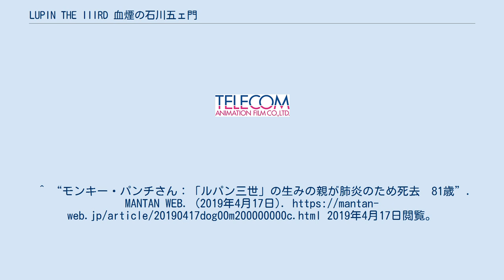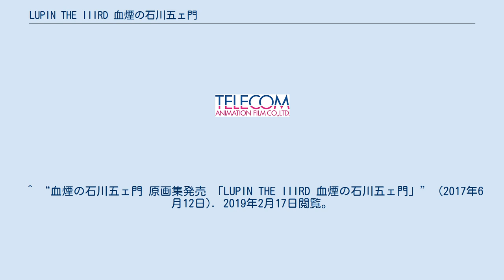LUPIN THE IIIRD 血煙の石川五ェ門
テレコム・アニメーションフィルムのアニメ作品
『LUPIN THE IIIRD 血煙の石川五ェ門』（ルパン ザ サード ちけむりのいしかわごえもん）は、モンキー・パンチ原作のアニメ『ルパン三世』の劇場版第8作。
キャッチコピーは、「未熟なり、五ェ門…!」。
PG12指定。
 2014年公開の『LUPIN THE IIIRD 次元大介の墓標』の流れをくむ、スピンオフシリーズ『LUPIN THE IIIRD』の第2作目となる劇場用作品。
2017年2月4日、新宿バルト9他29館で公開され、2日間で観客動員数15,167人、興行収入1,950万円を記録した。
 前作に続き、PG12のレイティングが適用された。
 原作者のモンキー・パンチが公開から2年後に死去したため、劇場版としてはモンキー・パンチが上映を見届けた最後の作品となった。
 剣術の腕を買われた五ェ門は、伊豆半島を根城にするヤクザ・鉄竜会の用心棒として雇われる。
不遜な態度をとる五ェ門に幹部たちは不満を抱くが、五ェ門は鉄竜会の運営する賭博船の中で他の組の襲撃から組長を守り、幹部たちを黙らせる。
同じ頃、ルパンと次元は賭博船の売上金を盗むため金庫に侵入し、先回りしていた不二子と出会う。
ルパンと不二子は売上金を山分けすることにしたが、直後に賭博船が爆発する。
様子を探りに機関部に向かった五ェ門は、そこで斧で機関部を破壊する大男に遭遇する。
五ェ門は大男を追い詰め目的を尋ね、大男は「ルパン・次元・不二子を殺しに来た」と答える。
隙を突かれた五ェ門は大男を逃がしてしまい、さらに雇い主である稲庭牧男が爆発に巻き込まれて死んでしまう。
 翌日、爆発現場に公安警察の銭形が現れ、海上保安官たちに大男の行方を尋ねる。
大男の素性を尋ねる海上保安官に対し、銭形は「バミューダの亡霊だ」と答える。
同じ頃、稲庭牧男の葬儀に現れた五ェ門は、彼の息子・稲庭Jr.に用心棒の務めを果たさなかったことをなじられ、仇を討つことを誓う。
一方、ルパンたちは伊豆山中のアジトで祝杯を挙げていたが、そこを「バミューダの亡霊」ホークに襲撃される。
ルパンたちは逃走するもののホークに追い付かれるが、そこに五ェ門が現れる。
五ェ門は自らにかけられた汚名をそそぐため、ホークに戦いを挑むが、ホークは五ェ門の太刀を受け止めて彼を弾き飛ばしてしまう。
ホークは五ェ門を無視してルパンたちを殺そうとするが、そこに銭形が駆け付け、ルパンたちは逃げ出し、ホークは「眠気には勝てない」と呟いて無抵抗のまま逮捕される。
 ホークに敗れて誇りを失った五ェ門は、剣術を磨くために修行を始めるが、彼に敗れたことがトラウマとなり刀を抜けなくなっていた。
一方、銭形は公安局長からホークを釈放するように圧力をかけられる。
そのまま局長室を出た銭形の元に「ホークが脱獄した」という報告が入り、銭形は追跡を開始する。
ホークは追手のパトカーを振り切り逃走するが、出くわした銭形にバイクを撃たれ、崖下に転落する。
しかし、ホークは無傷で立ち上がり、ルパンたちを殺しに向かう。
ルパンと次元は、五ェ門の修行を途中まで見届けていたが、ルパンは彼の修行が完遂間近なことを悟り、五ェ門の前から姿を消し、ホークの情報を集めるため銭形に自首する。
 五ェ門は修行を終えて満身創痍の状態で鉄竜会の組員たちと出くわし、稲庭Jr.から用済みと判断され、幹部の西郷兄弟からリンチを受ける。
その中で、実力が開眼した五ェ門は、西郷兄弟をはじめとした稲庭四天王以下、鉄竜会の組員50人を次々と斬り捨て、ホークから手を引くことを稲庭Jr.に認めさせる。
一方、ホークの襲撃を受けたルパンと次元は銭形の元から逃げ出し、山奥の古寺に逃げ込む。
ホークはルパンと次元を追い詰め、止めを刺そうとするが、そこに五ェ門が到着する。
五ェ門はホークに一騎打ちを挑み、斧で左腕を斬られながらも彼の右腕を斬り捨てる。
ホークは五ェ門に斬りかかろうとするが、五ェ門に首を斬り落とされる恐怖を感じ、勝負に敗れたことを認め、五ェ門の前から姿を消す。
ホークが去った後、五ェ門は今回の事件で犠牲になった人々のために祈るが、そこに銭形が現れてルパンと次元を逮捕しようとする。
五ェ門は修行を見守ったルパンと次元への義理を返すため...